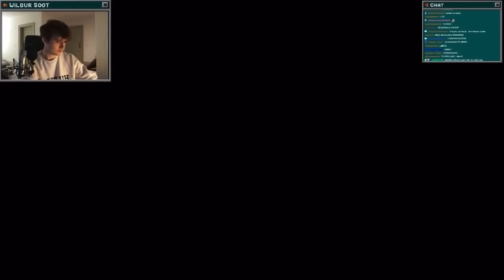Wilbur Soot is drunk, gets in the Dream SMP and plays guitar (Fundy, Tubbo, Nihachu)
This is just the best, it’s been so long since I’ve seen Wilbur’s facecam and now he’s drunk! It’s literally Christmas!

DRUNKBUR
DRUNKBUR
DRUNKBUR